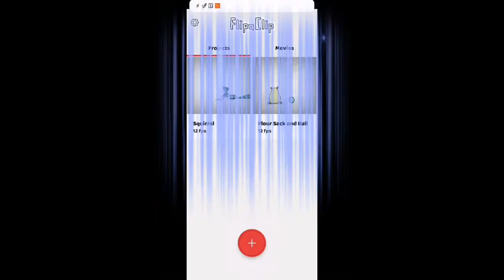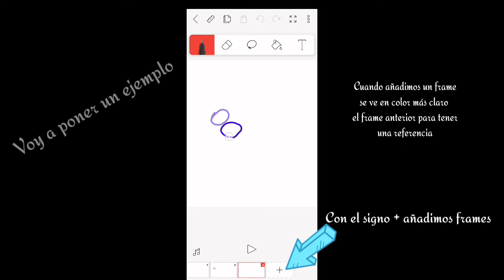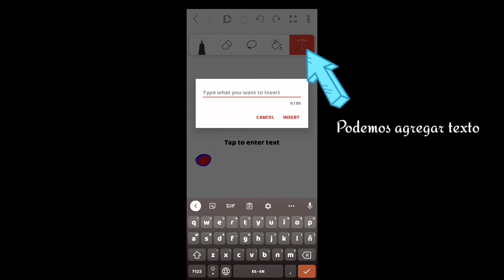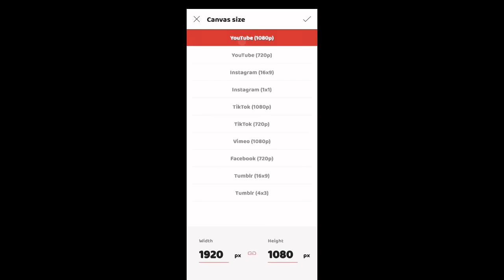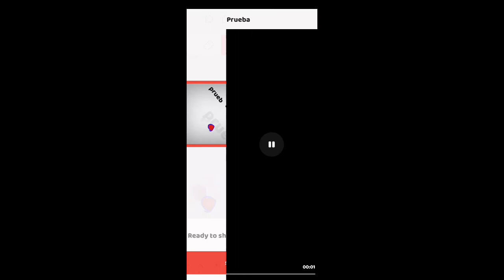como usar flipaclip android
minitutorial para aprender lo basico en esta aplicación, que por cierto es muy buena.
Os dejo el link de descarga